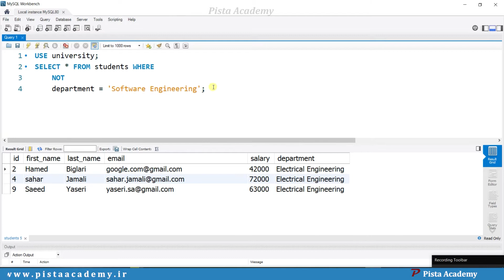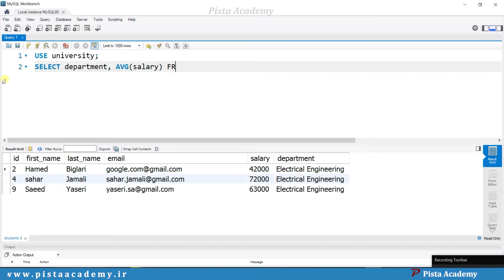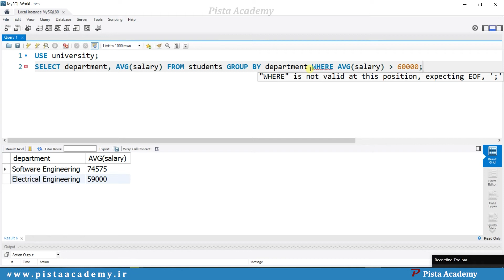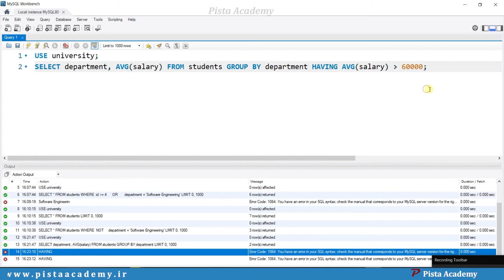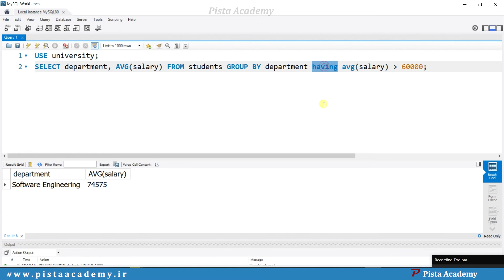آموزش SQL - جلسه دوازدهم